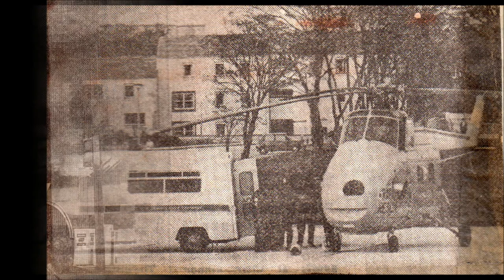Grampian Fire Brigade Aberdeen 1975-1999 (part4)